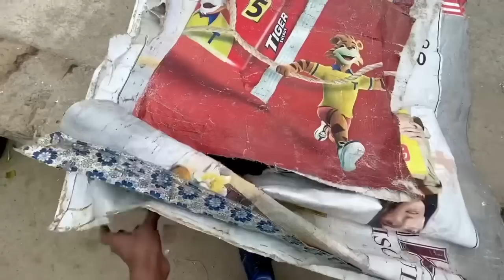Mini zoo ke ham ny zada purchasing ke ya Gift mily 💖 ....? || White Heera || pets vlog | Pigeon vlog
Asslamualaikum friends !

a white pigeon
aseel
aseel birds
aseel breeding tips
aseel breeds in pakistan
aseel cage
aseel chicks
aseel hen
aseel hens
aseel kabootar
aseel kabootar for sale
aseel kabootar ki pehchan
aseel kokar
aseel kukkad
aseel lover
aseel murga
aseel murgha
aseel murgi
aseel patha
baazigar kabootar
baji wale kabootar
bangladeshi kabootar
bazi kabootar
best bird trap in the world
best birds for colony breeding
best birds in the world
best flying pigeons in pakistan
best food for birds
best food for kabootar
best kabootar in pakistan
best pakistani kabootar
best pakistani pigeons
best pet birds
best pigeon in pakistan
best pigeon trap
best pigeon video
best quality kabootar
bird cage
bird pigeon
birds accessories
birds aviary
birds box
birds breeding
birds breeding formula
birds cage design
birds flying
birds house
birds house design
birds hunting
birds in australia
birds in karachi
birds in pakistan
birds jali
birds karachi
birds kissing
birds lay eggs
birds love
birds lover
birds market
birds market karachi
birds market lahore
birds market rawalpindi
birds mating
birds name list
birds nest
birds parrot
birds ring maker
birds sound
birds talking
birds types
birds video
black shirazi pigeon
chat walay kabootar
chatri ke kabootar
chatri wale kabootar
fancy kabootar
fancy pigeon
green pigeon
hara kabootar
high flying pigeons lahore pakistan
homer pigeon price in pakistan
homing pigeon setup
how to set up a pigeon cage
hyderabadi kabootar
indian kabootar
indian teddy kabootar
jangli kabootar
kabootar baaz
kabootar bazi
kabootar bazi video
kabootar egg
kabootar home
kbooter mandi
kabootar video
lahori sherazi pigeon
lahori sherazi pigeon for sale in pakistan
lahori shirazi pigeons for sale in lahore
large birds
loft design pigeon
loft pigeon
love birds
love birds sound
lucky kabootar
most common pigeon
most famous pigeon
most popular pigeon
nest of birds
nest of pigeon
new pigeon setup
pak pigeon in india
pakistan best pigeon racer
pakistan gujranwala pigeon
pakistan high flyer pigeons
pakistan pigeon breeds
pakistan pigeon club
pakistan pigeon festival
pakistan pigeon price
pakistan pigeon race
pakistan pigeon rampuri
pakistan pigeon sialkot
pakistan pigeon sri lanka
pakistan pigeon teddy
pakistani high flying pigeons breeds
pakistani highflyer pigeon
pakistani homer pigeon
pakistani pigeon in india
pakistani pigeon lahore
pakistani pigeon master
pakistani pigeon video
pakistani pigeons in uk
pakistani pigeons usa
pet pigeon cage setup
pigeon
pigeon accessories in pakistan
pigeon bird
pigeon breeding season
pigeon breeding setup
pigeon cage
pigeon club
pigeon colour
pigeon egg
pigeon flying
pigeon house
pigeon house design
pigeon jaal
pigeon jaal setup
pigeon karachi
pigeon ki video
pigeon loft
pigeon loft design
pigeon loft setup
pigeon nest
pigeon net
pigeon pakistan
pigeon pakistan wala
pigeon racing
pigeon ring
pigeon setup
pigeon sound
pigeon teddy
pigeon trap
pigeon video
pigeon wings
pigeons hunting in pakistan
pigeons in pakistan
pigeons of pakistan
bird cage big size
bird cage big size india
bird cage large size
bird cage medium size
bird cage set up set
bird cage setup
bird cage setup ideas
bird cage size for conure
bird cage small size
pigeon cage setup design
pigeon cage setup home
pigeon cage setup house
pigeon cage setup jhang
pigeon cage setup karachi
pigeon cage setup tamil
pigeon cage setup video
pigeon cage size
pigeon loft setup
racing pigeon
sherazi pigeon club
sherazi pigeon house
sherazi pigeon jhang
sherazi pigeon jhelum
sherazi pigeon mating
top pigeon
top pigeon breeds in pakistan
types of pigeons in pakistan
shirazi pigeon setup
buying new sherazi pigeon
fancy pigeon loft
types of fancy pigeons